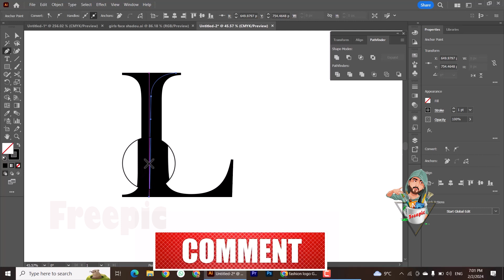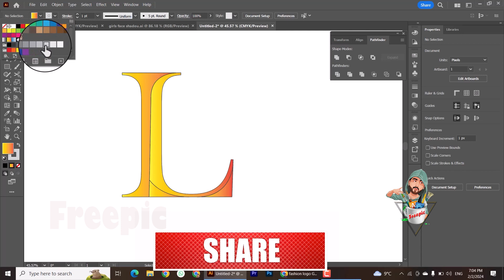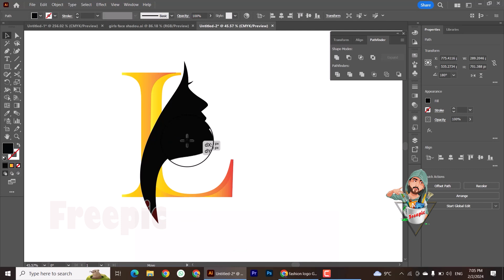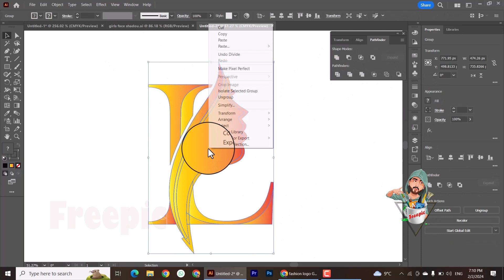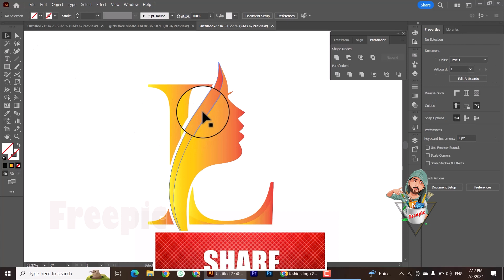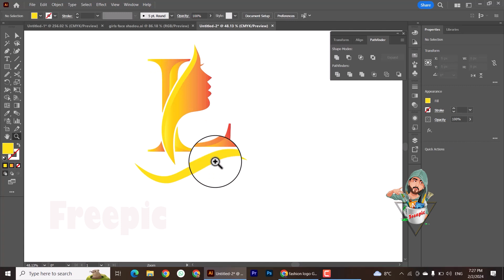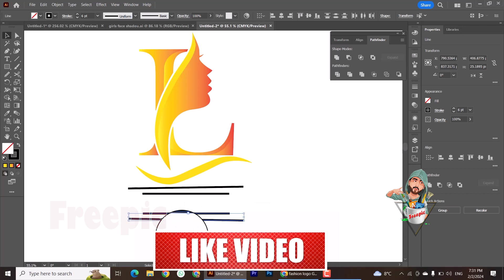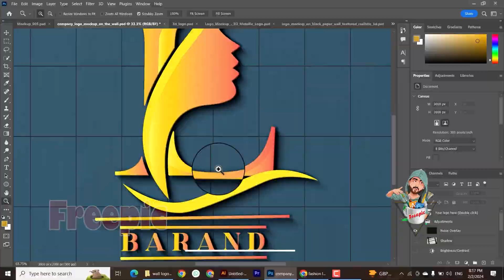fashion logo design adobe illustrator 2024|| how to create fashion logo in illustrator L logo design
fashion logo design adobe illustrator 2024|| how to create fashion logo in illustrator s logo design

- Flyers

- Posters

- Banners

- Infographics

- Logos

- Business Cards

- Ads

- Brochures

- Postcards

- Photo Retouching

Adobe Photoshop
Adobe Illustrator
Adobe Lightroom

- Fast delivery.

- Super friendly.

- Very patient.

graphic design

graphic design

how to remove background in photoshop,
photoshop tricks,
photoshop effects,
photoshop tutorial for beginners,
photo editing,
illustrator,photoshop editing,
Graphic design,
adobe illustrator,